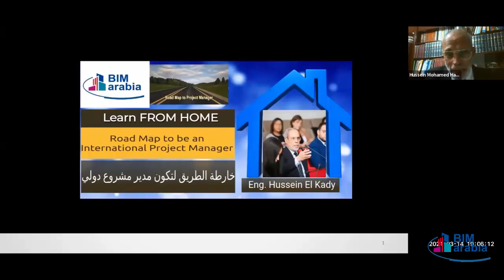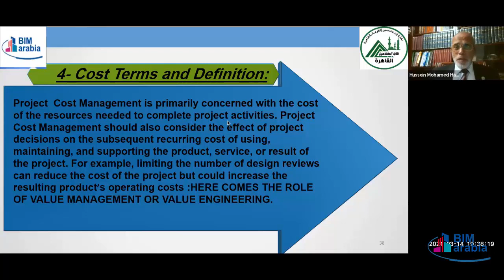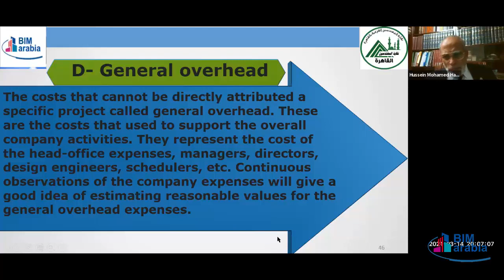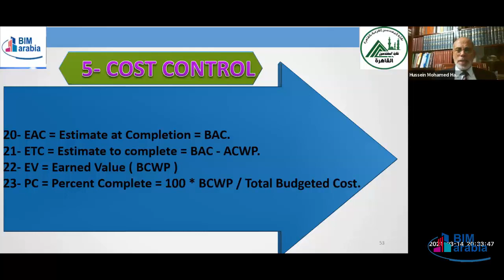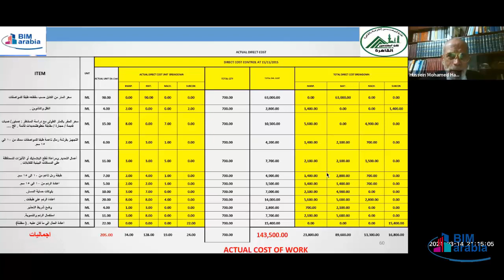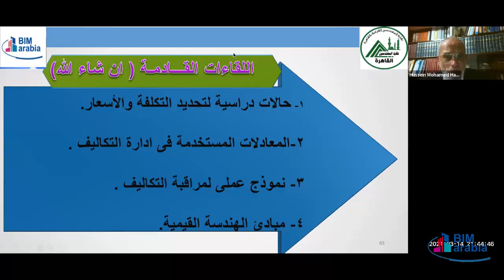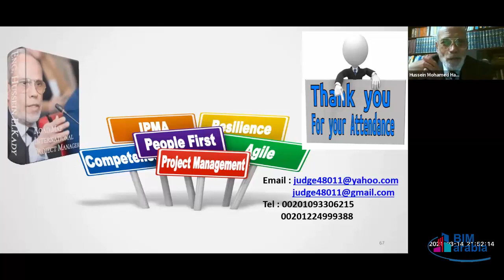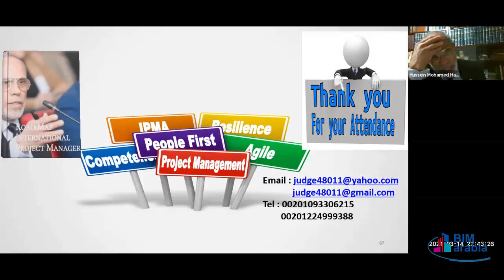Road To be an International Project Manager LEC 13